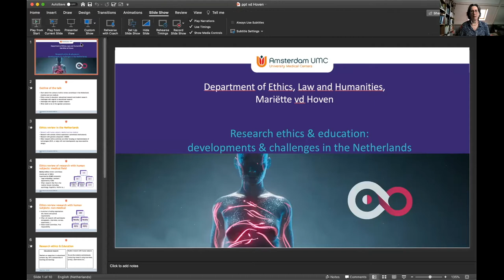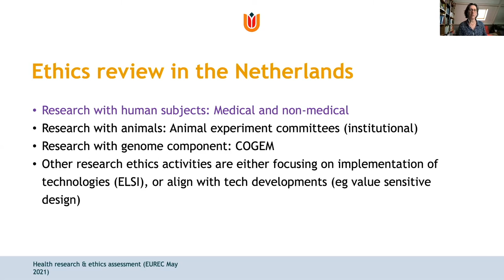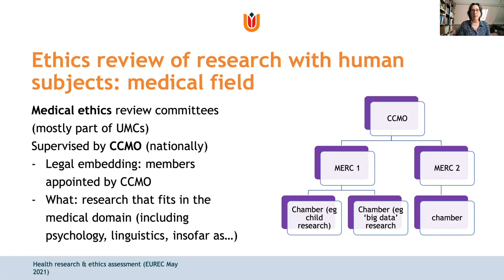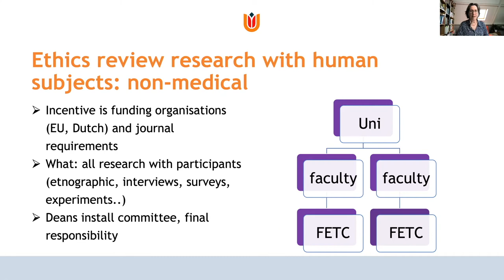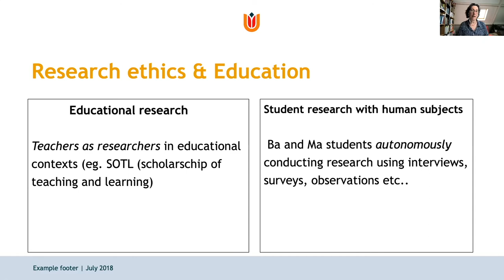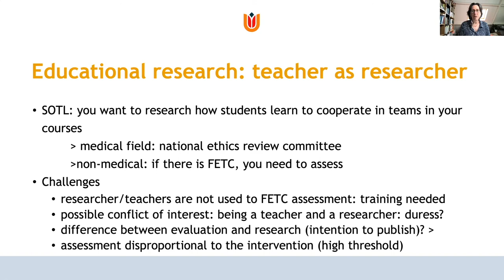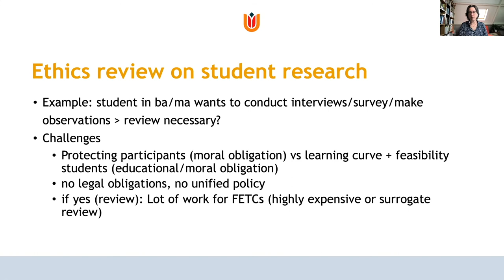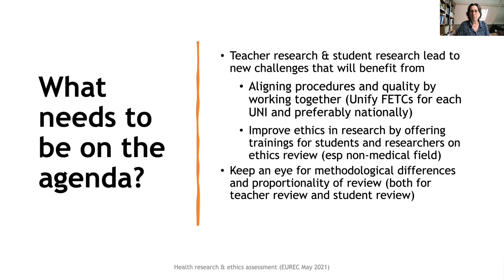Mariëtte van den Hoven (AUMC): Research ethics & education: Developments & challenges in NL